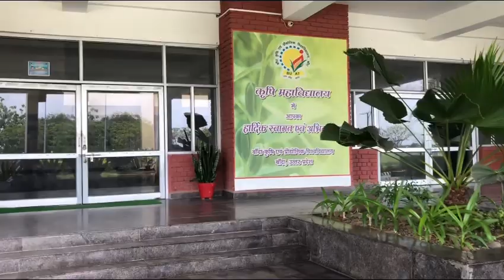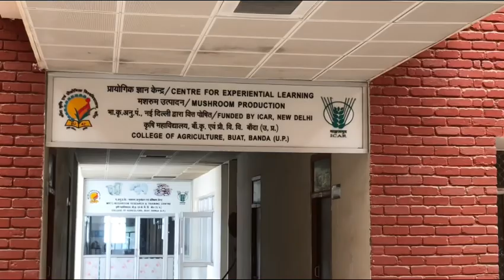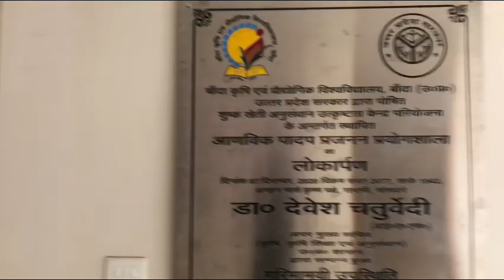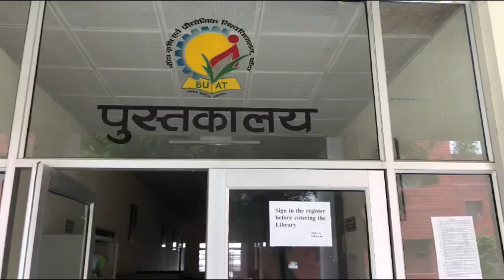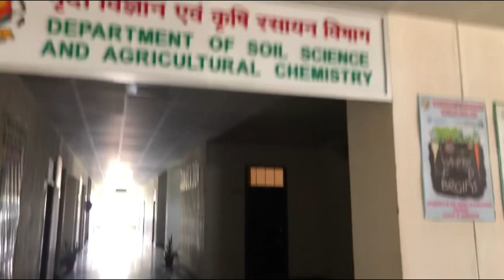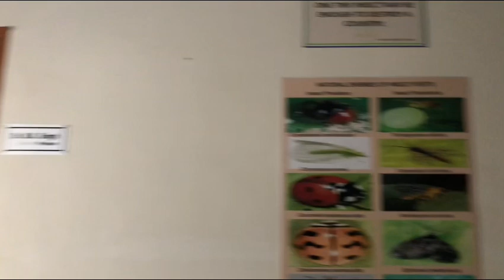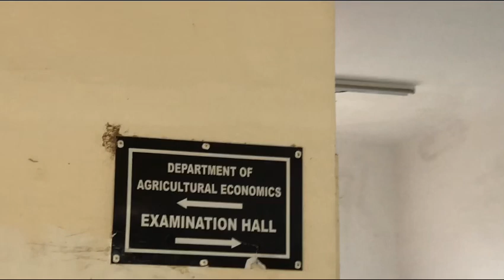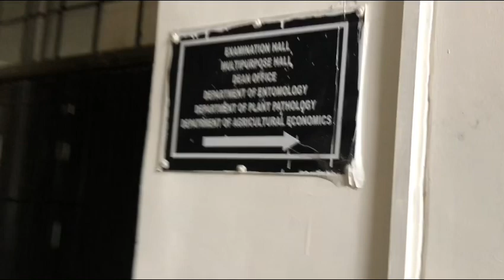Banda University of Agriculter & technology Banda Uttar Pardesh camps tour vlog BUAT camps vlog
Hi 👋🏽
Friends in this video I have discussed about the All government job exam updates and opportunities of ( jet ag Supervisor )Biology ( neet Bsc.nursing )and math( jee )
Arts (Reet) Rajasthan police SI
Patvari …All
N.B The content given abov are meant for informationl purpos only in interest of jodseekers
Ms agro tour is not a recruitment angecy and do not carry any recruiting process
If any problems I am not responsible
Ms update आपके लिये ज्ञानवर्धक ओर सरकारी नौकरी की जानकारी दे कर  पोतसाहित करना जिससे आपके  मन को नौकरी के लिए तैयार किया  जा सके
विवादास्पद होने पर हमें किसी प्रकार  का ज़िम्मेदार नहीं ठहराया जा सकता है

n in this video is taken from the source of internet

Credit
Edit by VN or Background music 🎵 by VN Appliction